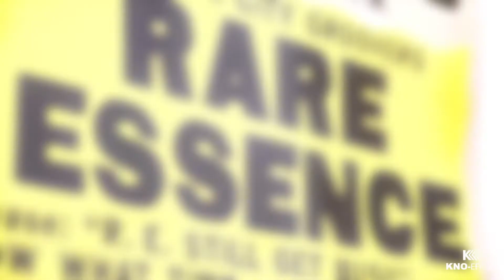I'M DC Cypher Interview - Oneway Boobe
I'M DC Cypher Interview - Slim Tristian

Artist: Boobe from S.E. DC (OY), featured on the the DC Cypher, speaks his mind on the state of DC Music.

IAM DC CYPHER COMING SOON!!!